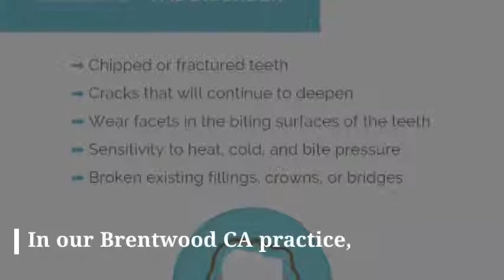Comprehensive Solutions for TMJ & Sleep Therapy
Have you seen a TMJ or dental sleep professional or are receiving treatment to end your pain? Dr. Alkhoury's non-surgical approach to treatment follows the standardized, research-based protocols that have given relief to thousands of patients with regard to TMJ and sleep apnea.